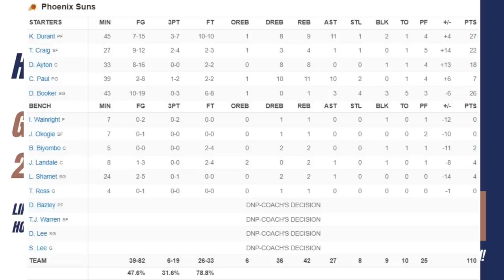Phoenix Suns vs LA Clippers Full Game 1 Highlights | Apr 16 | 2023 NBA Playoffs